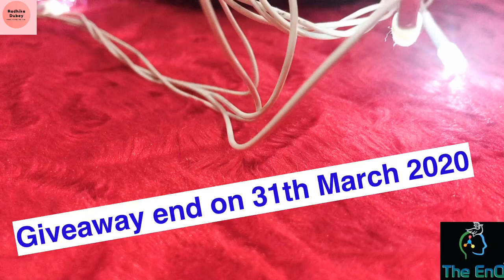Increase your hair length in few weeks 🌿nature shampoo and conditioner 🌿long, silky and shiny hair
Hello everyone today’s video is very helpful and useful for everyone..it’s about a shampoo and conditioner with much is vey helpful for  for stop haifall damage hair ..and give you long smooth silky and beautiful healthy hair..
This shampoo and conditioner I purchased form amazon and the brand is THE ENQ .
I personally love there products especially this shampoo and conditioner.
If you want long and silky hair so

✅if you want more healthy and wonderful products from THE ENQ INDIA so please

☘️shampoo and conditioner purchase link ☘️

Camera I use:- I phone x
Editing app:- the kinemaster
Tripod I use -8